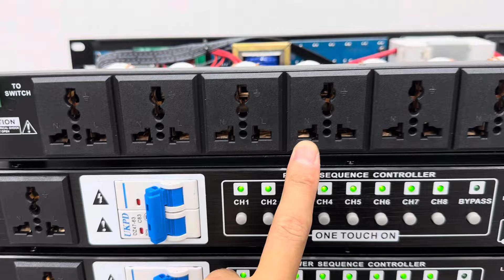Giảm Giá Thiết Bị Quản Lý Nguồn Chống Cháy Chập, 2 Cấp Lọc Cao Cấp. LH: 0984896799